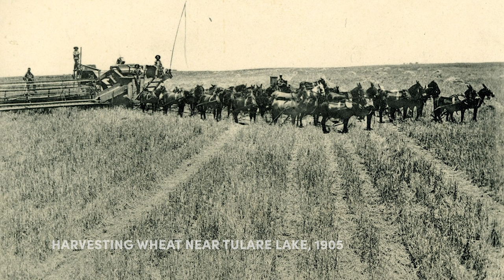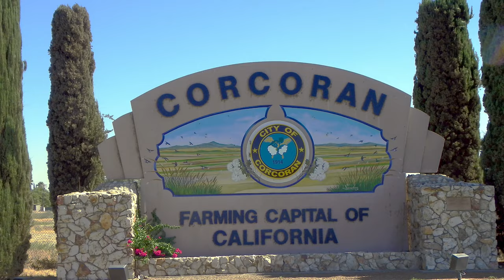How California's Long Lost Lake is Coming Back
Discover the captivating story of Tulare Lake, once the largest freshwater lake in California. We explore its early history, rich biodiversity, and the impact of colonization on this precious ecosystem. Delve into how the lake's decline was caused by the construction of levees and dams, and learn about the present-day efforts to restore the region. Join us on this journey as we uncover the importance of water resources and the lasting effects of our decisions on the environment.